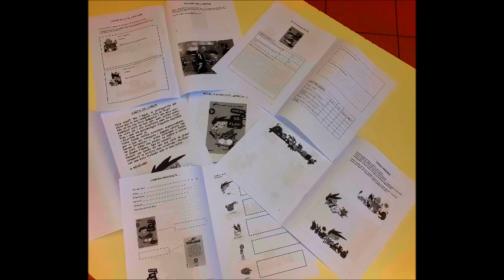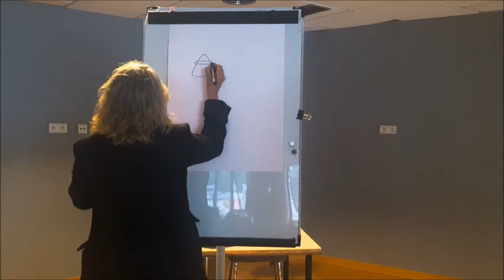VISITA D'AUTOR-JAUME COPONS i LILIANA FORTUNY-4t Curs 2023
Després de llegir i treballar tots junts ARRIBA EL Sr.FLAT de L'Agus i els Monstres, els alumnes de 4t hem rebut al seu autor i la seva il·lustradora